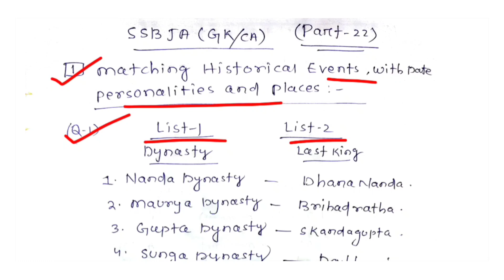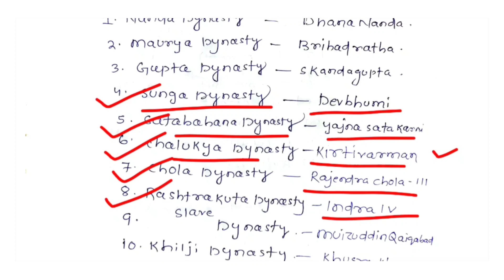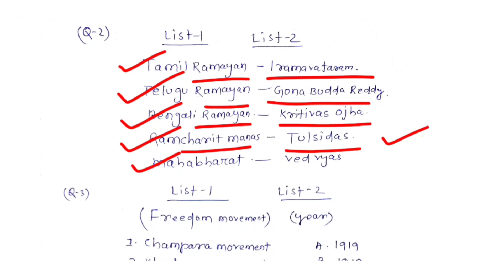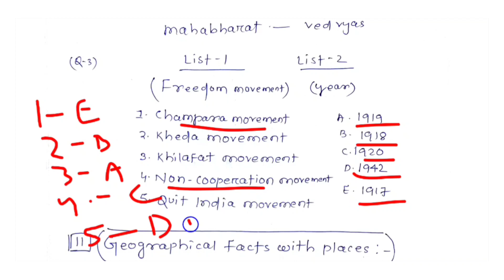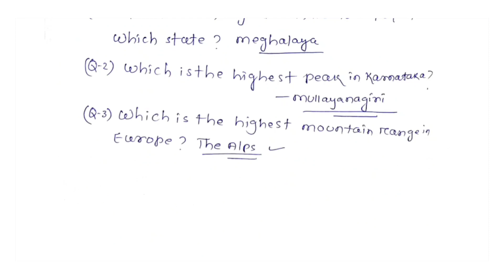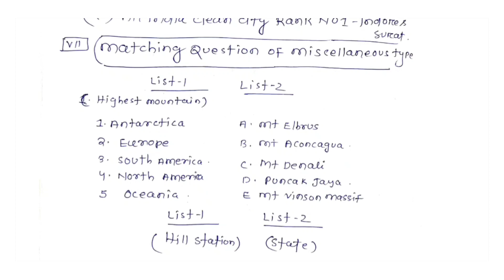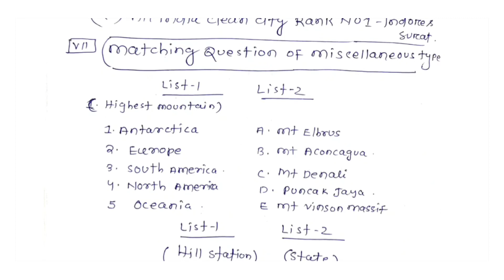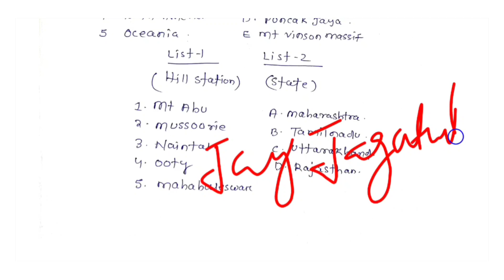SSB JA GK CA |Part-22 |JUNIOR ASSISTANT |Important Collected Questions |Syllabus Type